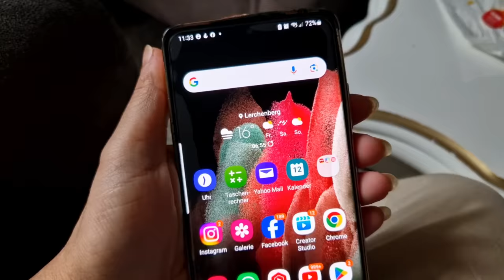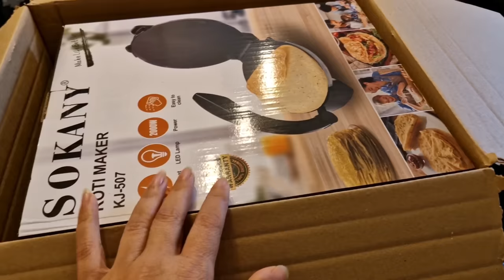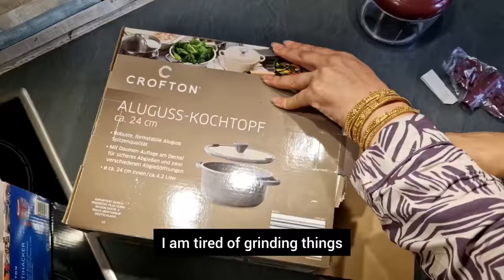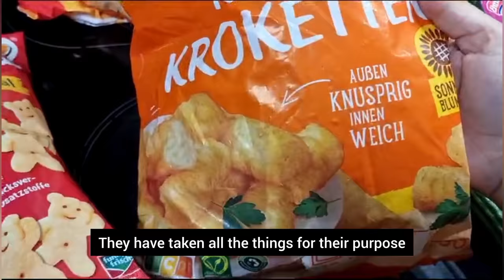Ab or tanay nahi suno gi gol Roti bana gi wo b ghar me😊 4K Ultra HD Video//her desi life In germany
Roti maker.